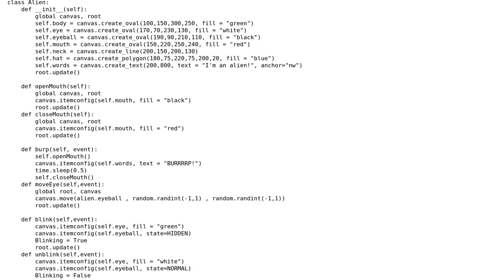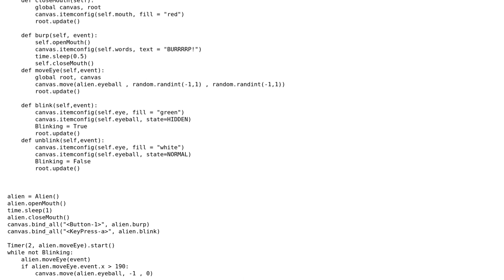Tkinker circumference of a circle coords handling python 3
With thanks & praise to God, and with thanks to the many people who have made this project possible! | Content (except music & images) licensed under CC BY-SA | Music | Images & others | With thanks to user MBo user Jake Biggs and the Stack Exchange Network Trademarks are property of their respective owners. You are responsible for your own actions.